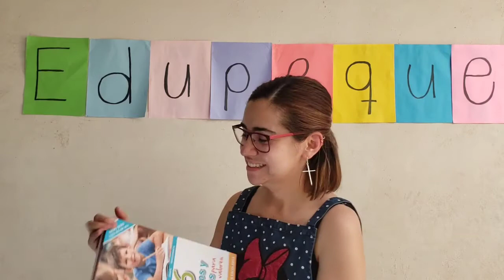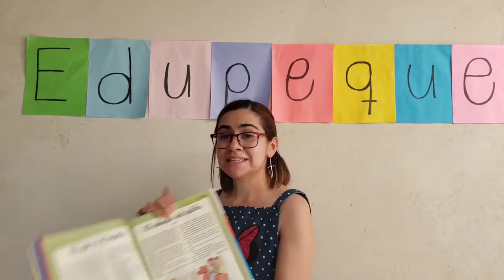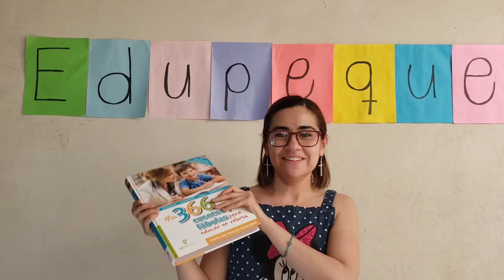Cuento: "El zar y el halcón."